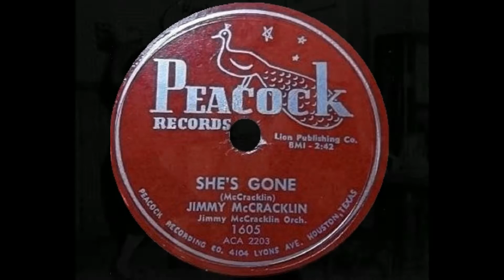Jimmy McCracklin - She's Gone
Peacock Records 1952 B/W My Days Are Limited